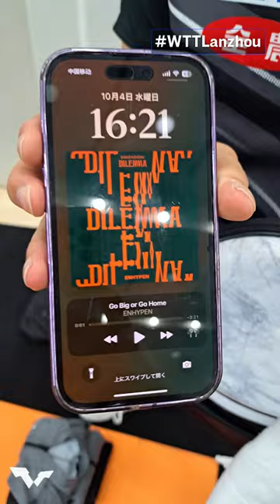Miwa's got the moves 💃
Miwa Harimoto vs Shin Yubin: LIVE now on YouTube.com/WTTGlobal 🎥